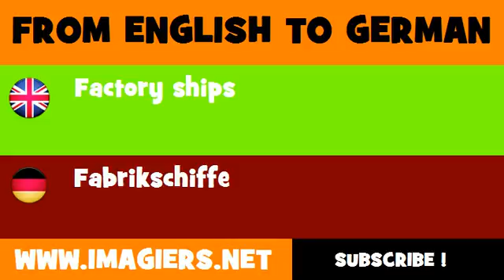DEUTSCH ENGLISCH = Fabrikschiffe